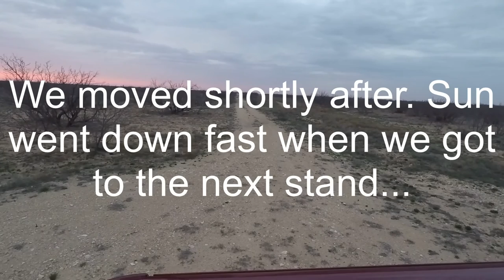****(GRAPHIC)**** West Texas Jack Rabbit Eradication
What started as a coyote hunt quickly turned into a jack rabbit hunt.  Got close to 90 or so during a two night hunt. The ranch is infested with them. We tried to make a dent...